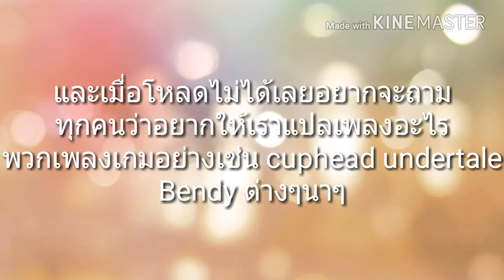แบบสอบถามสำหรับทุกคนและแจ้งเรื่องการแปลเพลง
เราจะแปลหลังสอบเสร็จนะ